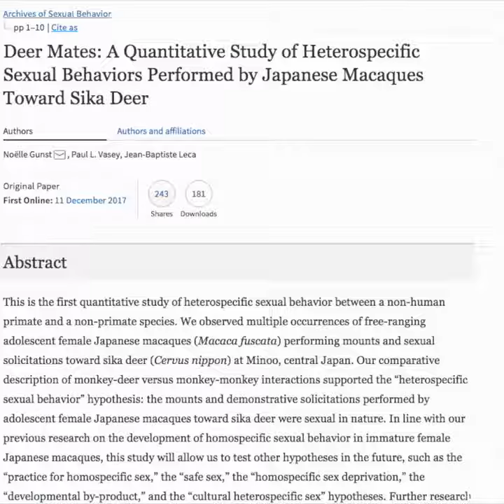ESAU'S WICKED INFLUENCE MUST BE STOPPED! MONKEYS NOW SHOWING SEXUAL INTEREST IN DEERS